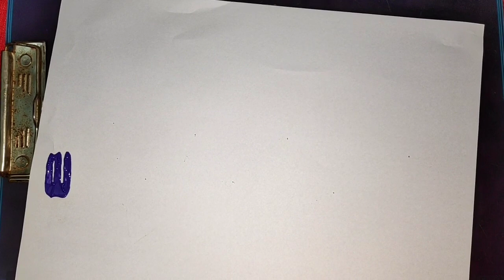How To Draw A Fork Painting | Tutorial | step by step(very easy) Easy painting idea for kids 2021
Fork painting tutorial by Debby!